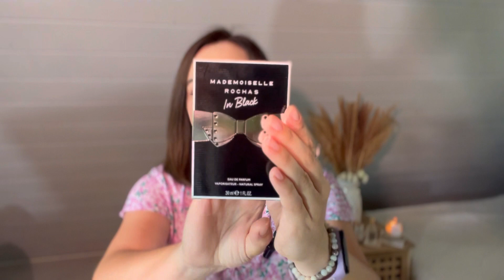MADEMOISELLE ROCHAS IN BLACK | ГОТОВЛЮСЬ К ОСЕНИ | КРАСИВАЯ КОЖА🤩 | ОСЕННИЙ АРОМАТ | РОЗА | ЧАЙ